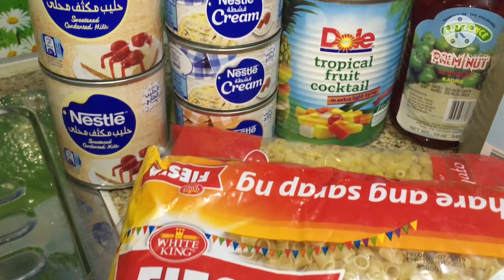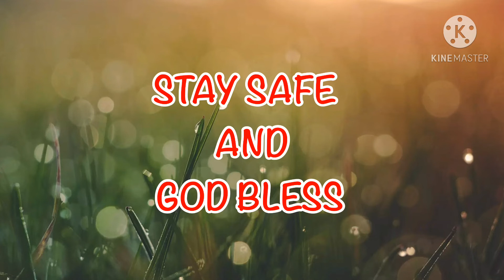HOW TO MAKE A MACARONI SALAD ALA NYL OH NYL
MACARONI SALAD ALA NYL OH NYL

INGREDIENTS:

Pasta Macaroni Elbow
Lady's choice mayonnaise
Kaong
Kraft Cheddar Cheese
Fruit Cocktail
Nestle Cream
Dried Raisin